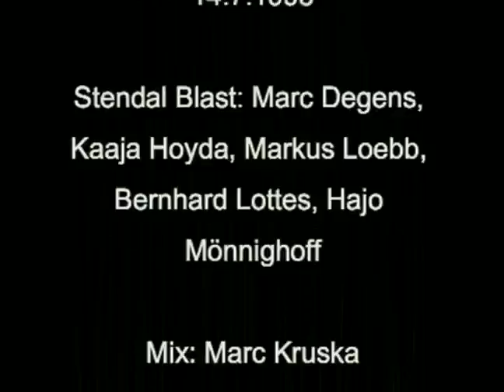Stendal Blast: Grüner Hügel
Live im AZ Bochum, 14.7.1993

Mix: Marc Kruska

Mehr Internet:
satt.org - Der Zauberwürfel mit mehr als 6 Seiten!

alle3!